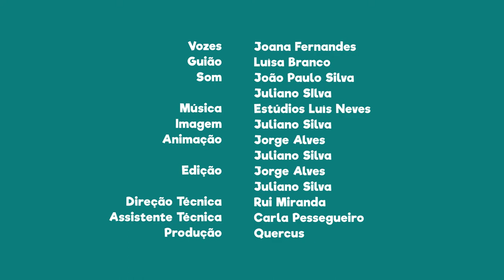FNT03E16 - PN do Alvão: Sapo-parteiro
Sabias que nesta área protegida existe um sapo que é um exemplo de um pai extremoso?